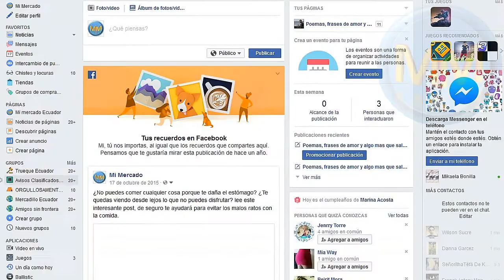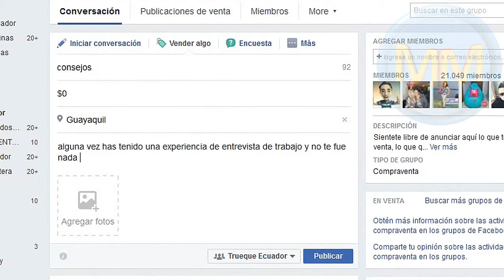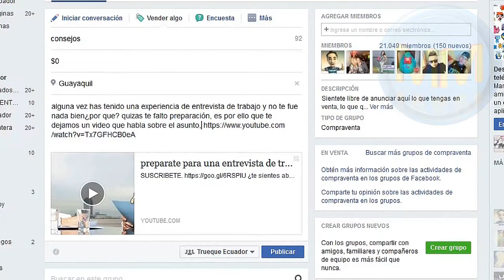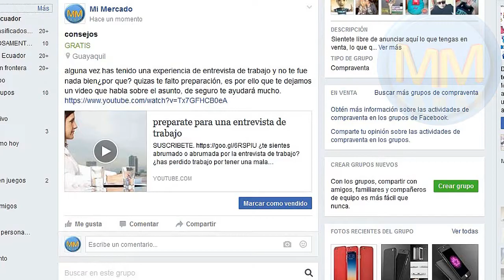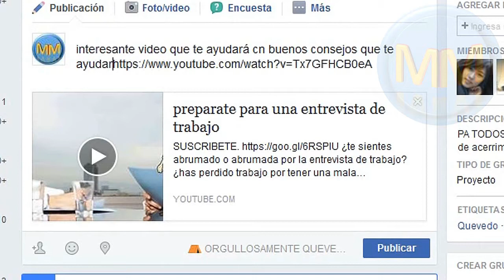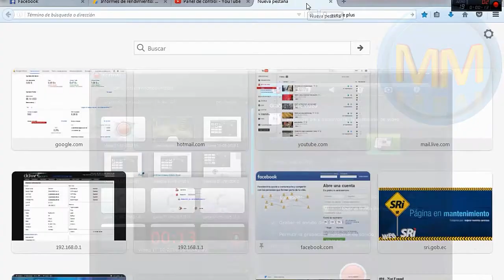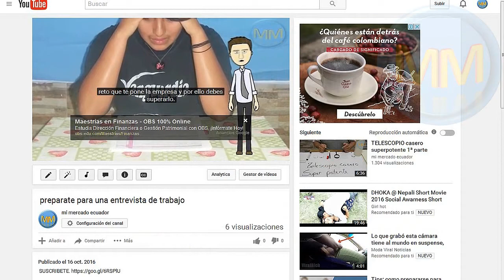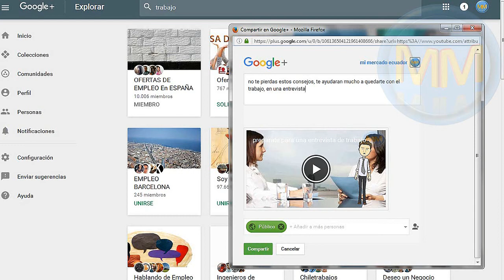Viraliza tus videos en redes sociales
pasos y formas para viralizar videos en facebook y google mas, importantes para posicionar videos y promocionar tu canal.
Luego de postear en facebook a varios grupos debemos esperar un lapso de media hora a una hora para volver a postear cualquier enlace